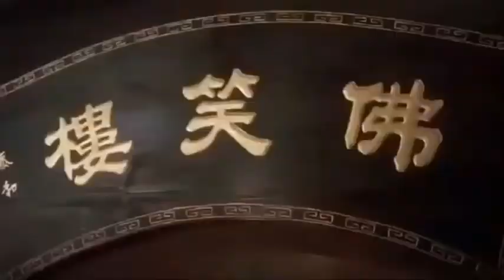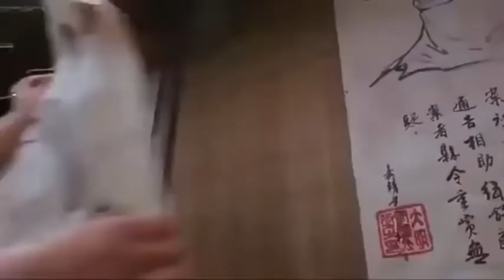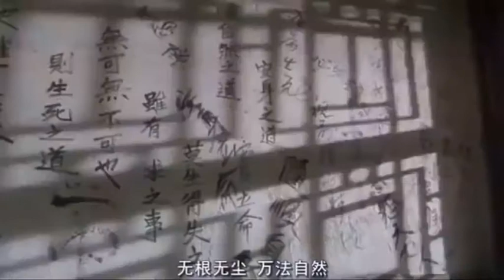Phim Võ Thuật ( Thái Cực Quyền ) thuyết minh, lý liên kiệt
phim võ thuật thiếu lâm tự, lý liên kiệt đóng